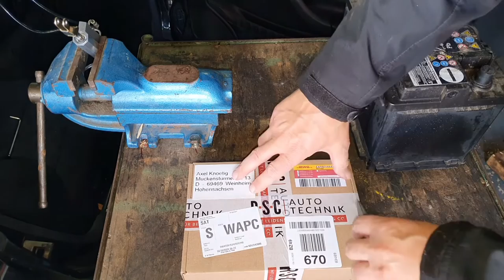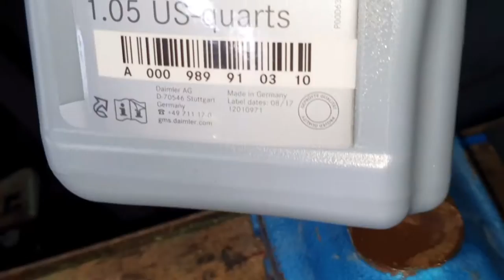Mercedes SLK R 170 Overhauling the Hydraulic Cylinder without disassembling from car.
Mercedes SLK R 170 Overhauling the Hydraulic Cylinder without dissassembling from car.